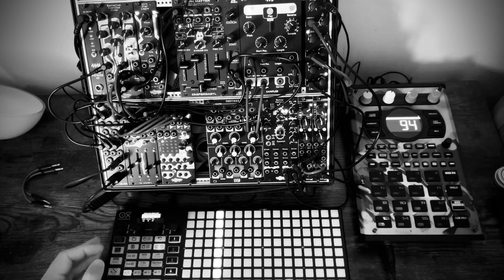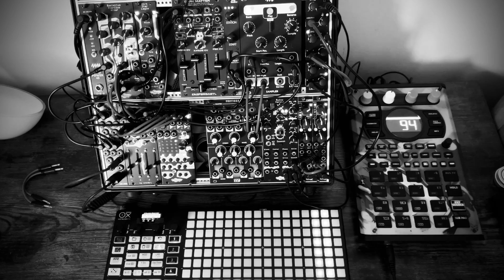BIA + Dark Matter Jam